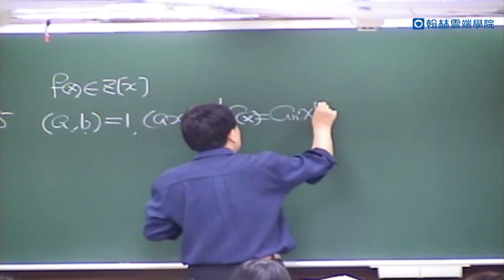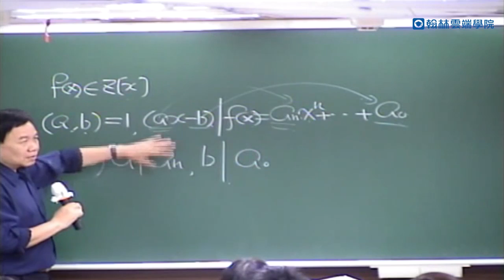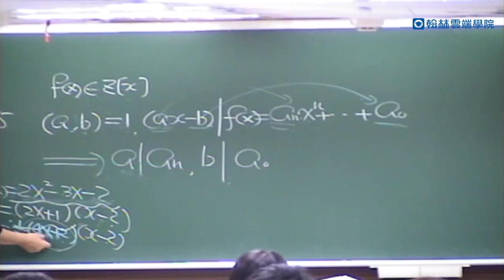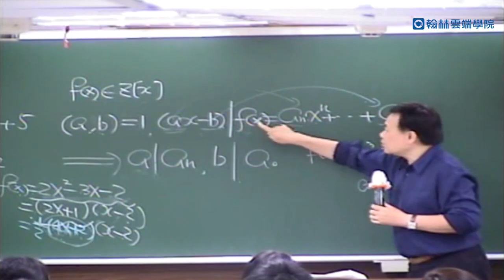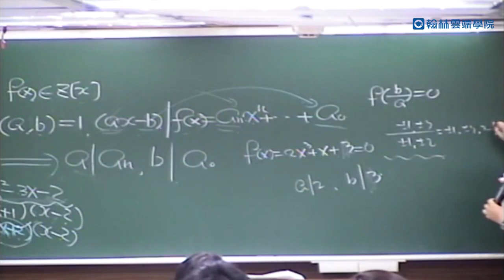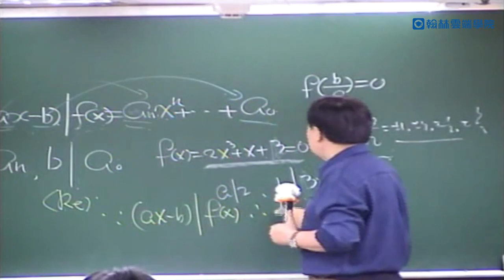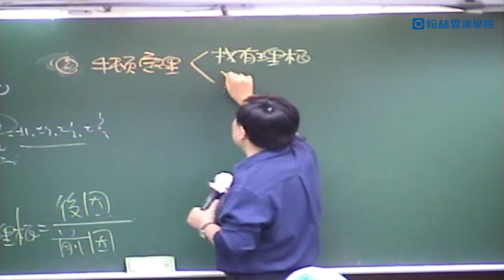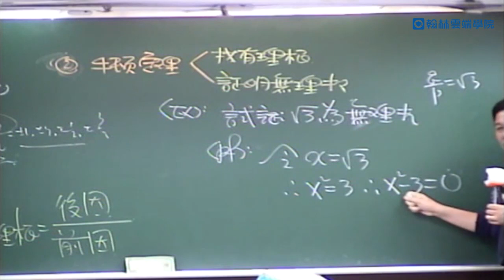高中數甲（指考）傅壹數學--傅壹老師 -【翰林雲端學院 線上學習首選】高中e名師－不限版本 高中生升學必備